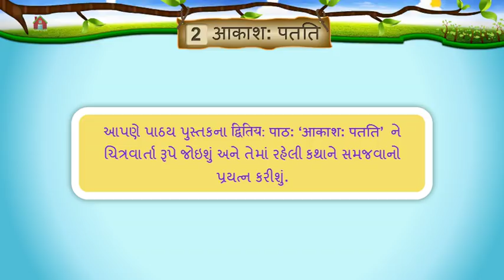आकाश पतती || Std 6 Sem 1 Unit 2 || Aakash Patati || संस्कृत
એનીમેશન વિડીયો ફોન્ટ સાથે..